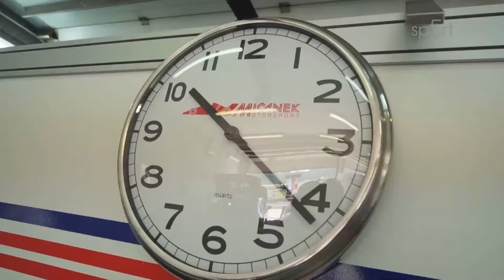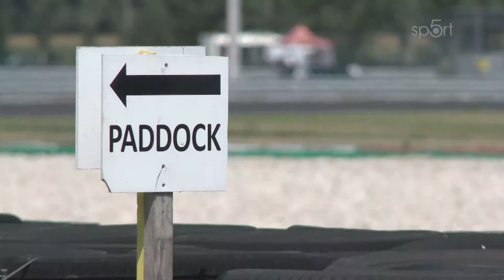Finish (6) - Magazín s vůní benzínu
Magazín Finish zaujme všechny fanoušky motorsportu. V pravidelném měsíčníku Vás budeme informovat o české scéně na okruzích, kopcích, v rallye ale i o kartingu.